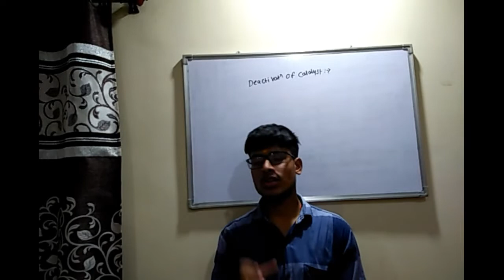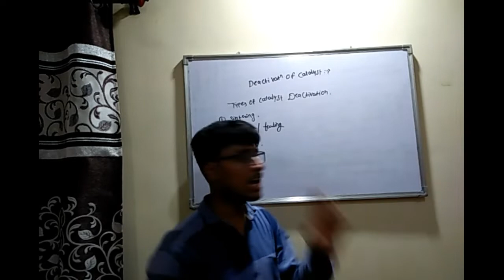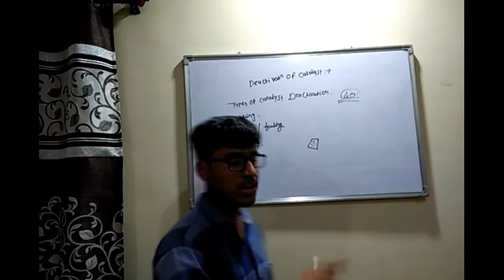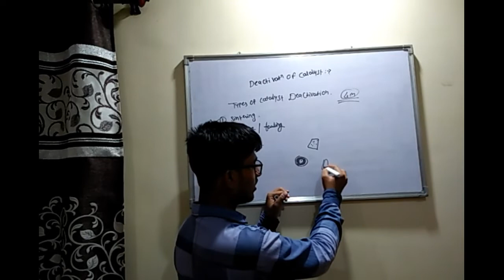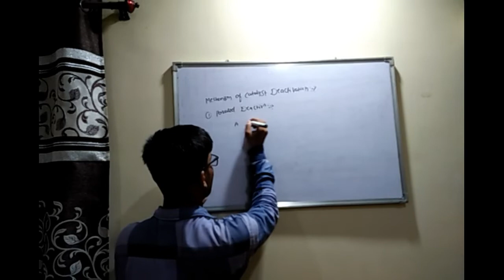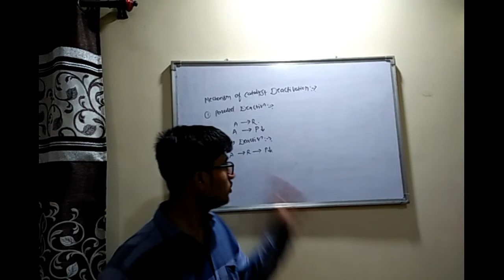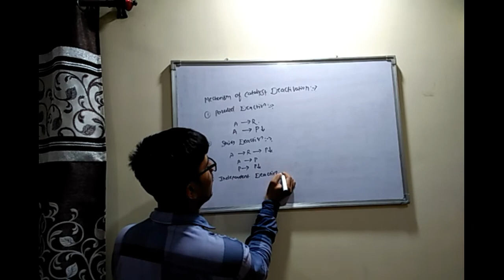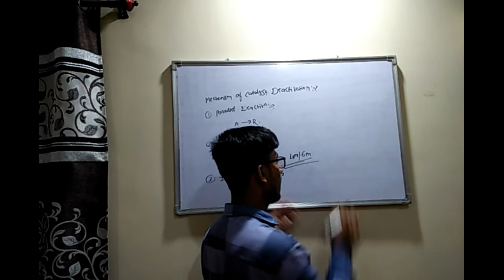Types of catalyst deactivation process brief explanation